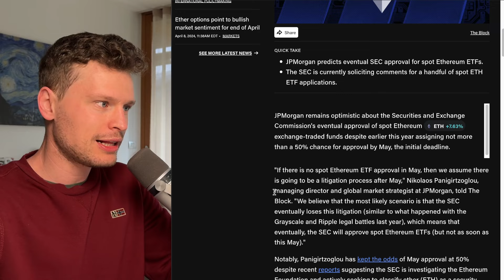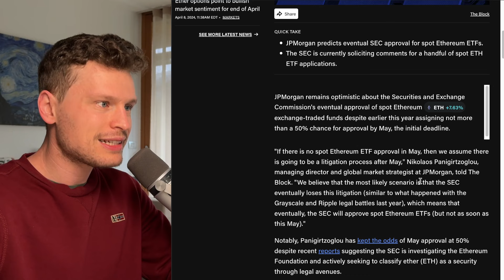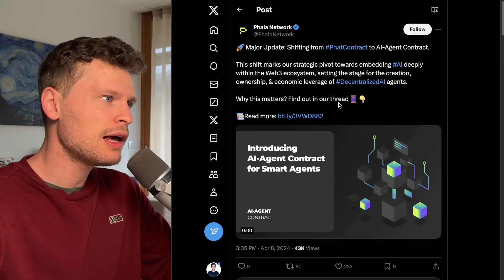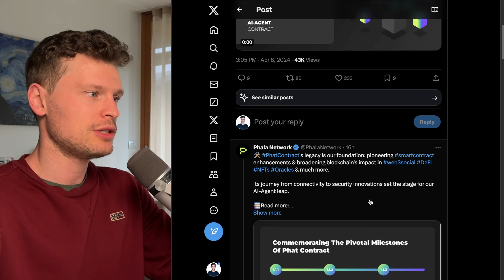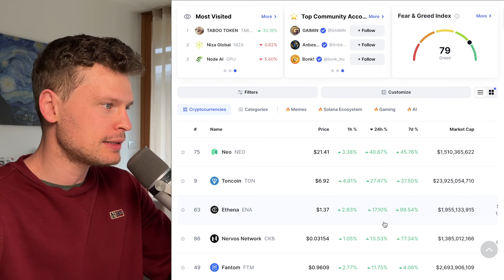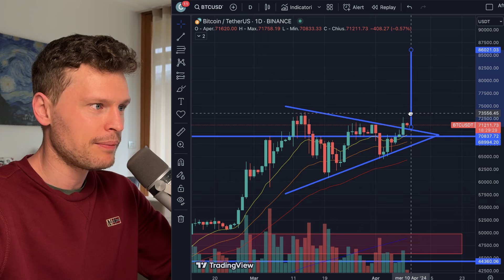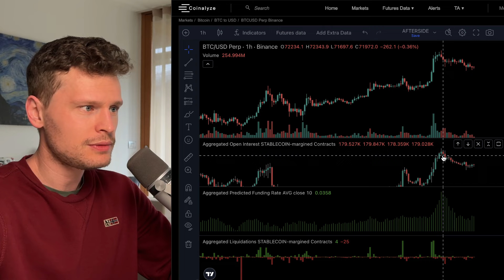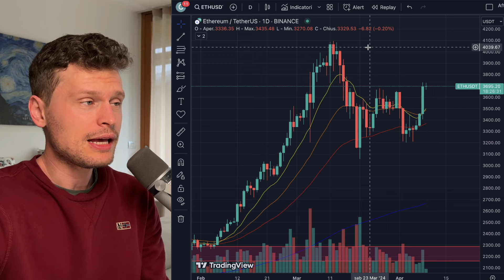🚨 BITCOIN: SIAMO PRONTI! 🚨 MORNING w/CRYPTO: BITCOIN / ALTCOINS [time sensitive]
(ESCLUSIVA) 10 BGB AIRDROP + 200 USDT TRADING BONUS - ESCLUSIVA E VALIDA PER I PRIMI 100 UTENTI!